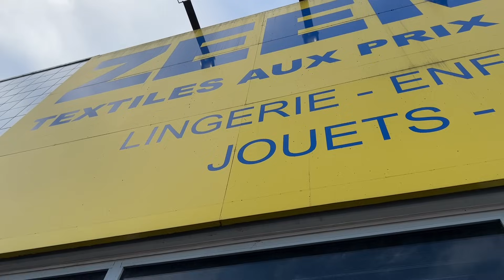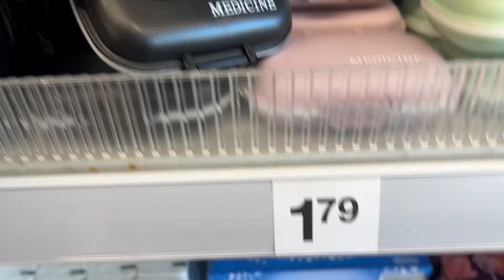🤩 ZEEMAN ARRIVAGE 17 novembre 2023